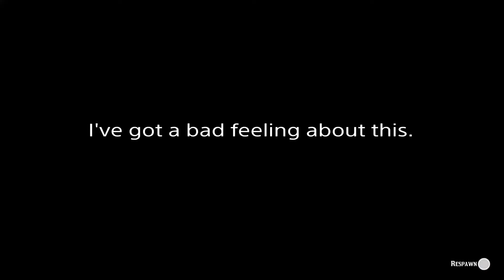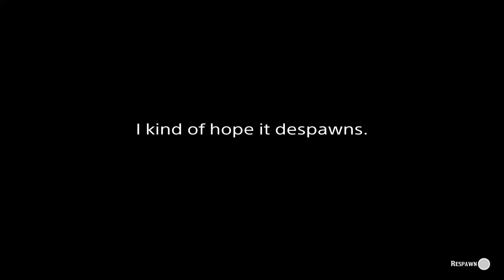Red Dead Online. The Legendary Sun Gator calamity.